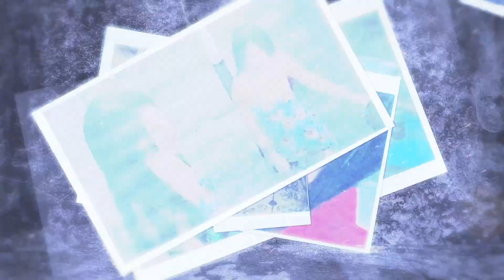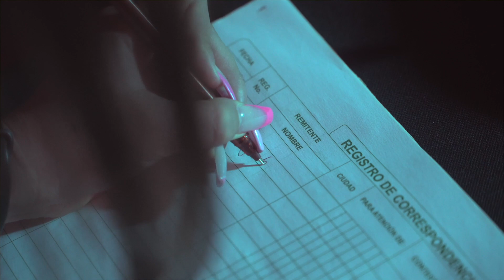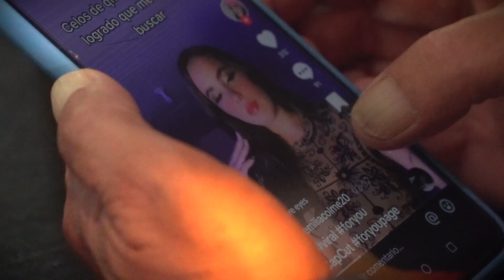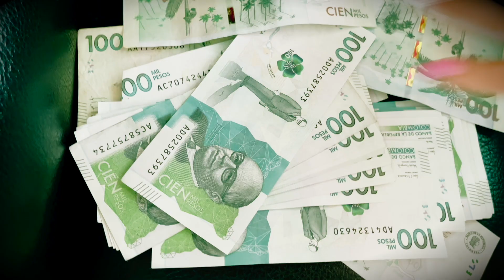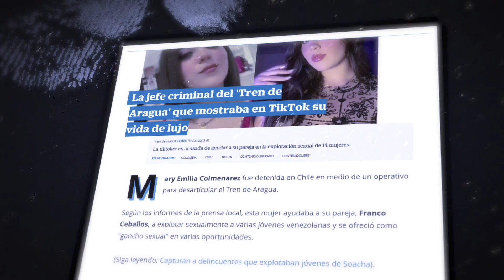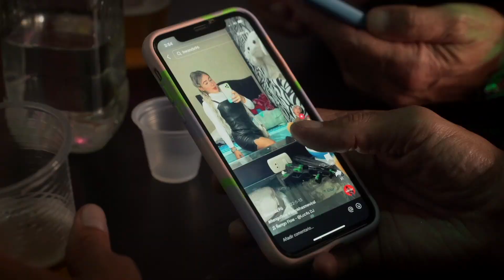El Ascenso de las Muñecas del Tren: Mujeres en la Cúspide del Crimen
Ahora la banda venezolana El Tren De Aragua recluta a mujeres jóvenes y atractivas para que participen en sus actividades delictivas. Estas mujeres, conocidas como las muñecas del tren de Aragua, usan su belleza y seducción para sus fines, tanto en Venezuela como en otros países de la región. Veremos los perfiles de algunas de estas temidas mujeres, que son capaces de ser más peores que muchos hombres, y que tienen un papel clave dentro de la estructura de esta banda.